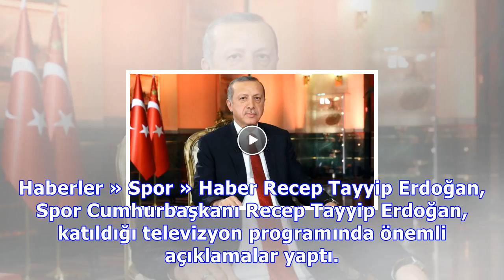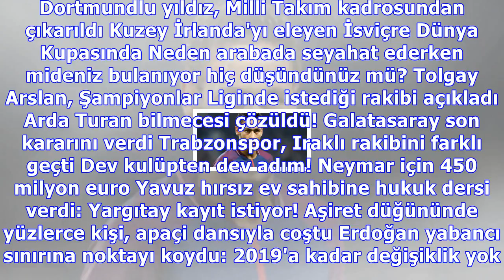erdoğan : Cumhurbaşkanı erdoğan: hayatımda sadece bir kez kırmızı kart gördüm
Cumhurbaşkanı erdoğan: hayatımda sadece bir kez kırmızı kart gördüm